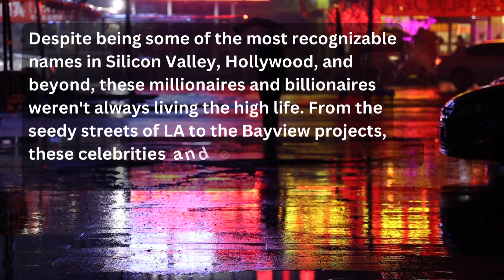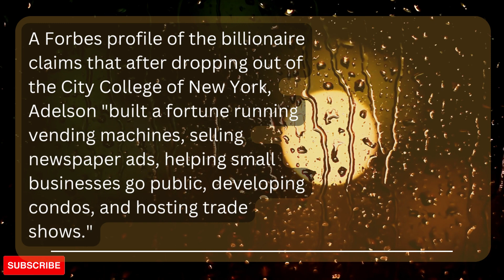Sheldon Adelson delivered newspapers before he became a multi billionaire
Helping you become the best version.
This channel Wisdom Hub is all about Education, Finance, Health, Wealth,  Motivation, General Knowledge, Human Psychology and life tips. we will be sharing Wisdom quotes and motivational quotes to ease ones life with the wise of the past. here we will be sharing Short Inspiring Stories and Information as well, Wisdom Hub will be a better place for life tips and here we will have fun and learning. financial freedom is the goal, so we will have a better perception of money making as you go through my videos, never lose hope, We are here to help each others in this world. so stay tuned and be inspired. Love is above all, so Spread love and joy.